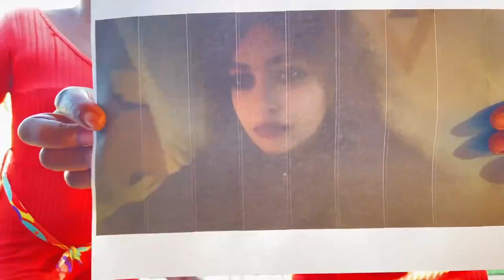Afrika’dan videolu selamlama sipariş et-İyiKiDoğdun-Afrika'dan doğum günü dilekleri